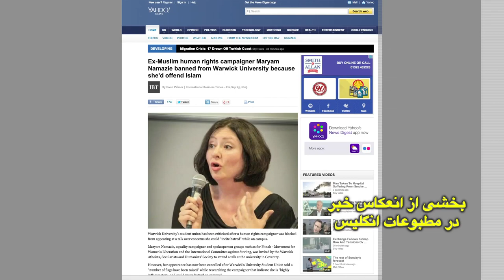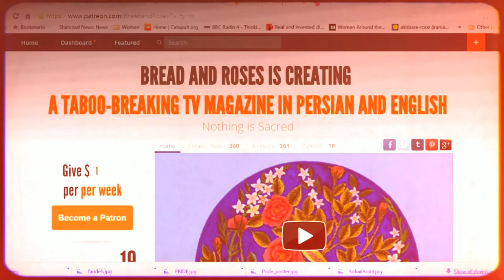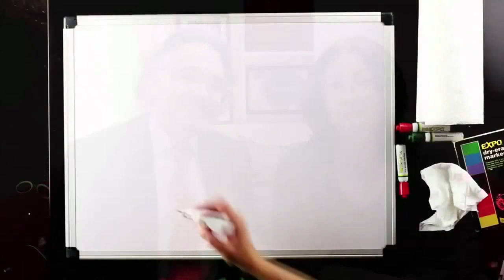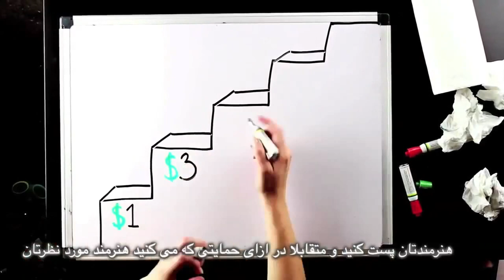واقعیت جهان شگفت انگیز است، برنامه نان و گل سرخ با مریم نمازی و فریبرز پویا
۳۰ سپتامبر
مصاحبه با فیزیکدان لارنس کراس
همچنین انتصاب عربستان سعودی به شورای حقوق بشر سازمان ملل، دانشگاه وارویک و نقض آزادى بيان مریم نمازی ، فتوا علیه تحلیلگران ورزشی، و بوسه بدون مرز.